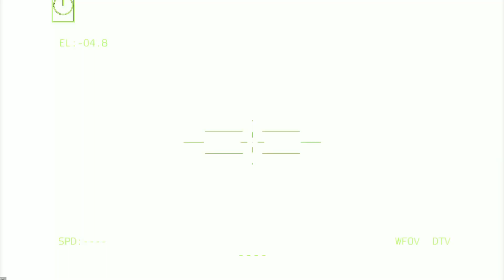WAR IN THE BLACK SEA TODAY! 27 Russian Ships Carrying 2350 Tanks Ambushed by Ukrainian Troops